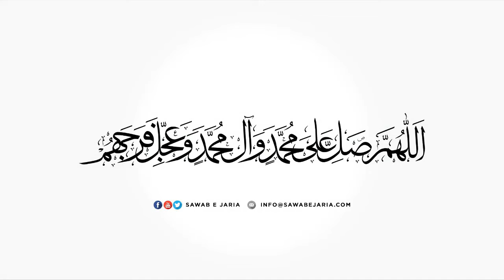Maulana Yawer Ahmed Muhammadi Sahab | Mah e Ramzan ky asa’r | 28th April 2022 [SawabeJaria]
Maulana Yawer Ahmed Muhammadi Sahab

Mah e Ramzan ky asa’r

28th April 2022

[SawabeJaria]